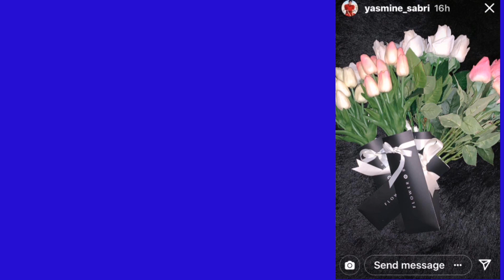مفاجأةأبوهشيمة لياسمين صبرى فى عيد. ميلادها وحفل فخم والهدايا التي تلقتها لن تصدقوا جمالها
تحتفل اليوم النجمة ياسمين صبري بعيد ميلادها ال33 فهو يوافق مثل هذا اليوم 21 يناير من عام 1988، وتألقت ياسمين صبري منذ دخولها عالم الفن والتمثيل واستطاعت أن تلف الأنظار إليها سريعا، وأصبحت من أشهر نجمات جيلها وحققت نجاحا كبيرا في الأعمال التي شاركت في بطولتها.

الفنانة ياسمين صبري تخرجت من كلية الإعلام فقد درست الصحافة والعلاقات العامة، وقد بدأت مشوارها الفني كمراسلة ثم اتجهت للعمل فيما بعد بالإعلانات لفترة ولكن نقطة التحول في حياتها كانت من خلال برنامج "خطوات الشيطان" مع الداعية الإسلامي معز مسعود وبعدها انطلقت بمجال التمثيل ، وكان أول الأدوار التي قدمتها ياسمين خلتل مسيرتها الفنية هو مسلسل جبل الحلال وحققت حينها نجاحا كبيرا.

وبعد ذلك توالت الأعمال التي قدمتها ومن أشهر المسلسلات التي شاركت في بطولتها: "طريقي" و"الحصان الأسود" و"حكايتي" و"فرصة تانية" وفيلم جحيم في الهند والديزل

والمعروف عن ياسمين مواظبتها على ممارسة اليوغا، وتعدّ من إحدى اهتماماتها الأساسية في الحياة، تبهر الفنانة ياسمين صبري دائما متابعيها بجمالها وأناقتها وتعتبر أيقونة من أيقونات الجمال والانوثة والموضة ، وتبهر ياسمين الجميع باناقتها واطلالتها في كل المهرجانات والمناسبات التي أحضرها، كما سبق وتم اختيار ياسمين ضمن قائمة أجمل 100 وجه في العالم، وفقاً لما نشره الحساب الرسمي لمسابقة "تي سي كاندلر" عبر "انستغرام".

وتزوجت ياسمين خلال حياتها مرتين وهي الآن متزوجة من رجل الأعمال المصري أحمد أبو هشيمة وتم اعلان الزواج في أبريل الماضي 2020، ويخطف الزوجان دائما الأنظار بحضورهما سويا.

وقد شاركت ياسمين صبري مع متابعيها علي حسابها علي انستجرام صور تجهيزات الاحتفال بعيد ميلادها مع زوجها رجل الأعمال أحمد أبو هشيمة والهدايا التي أحضرها لها

فقد نشرت ياسمين صبري علي حسابها علي انستجرام بخاصية الاستوري كيف تم تزيين منزلها بالبالونات بشكل جميل كما تم كتابة "عيد ميلاد سعيد ياسمين" بالبالونات الهيليوم بشكل جذاب وظهرت تورته بحجم كبير بالإضافة إلي العديد من الهدايا المغلفة بشكل أنيق للغاية وصور لها تم تعليقها بشكل جذاب، بالإضافة للعديد من باقات الورد الأنيقة للغاية، و"دبدوب" بحجم كبير معلق عليه باقة ورد

وهذه ليست المرة الأولي التي تتلقي ياسمين صبري هدية من زوجها أحمد أبو هشيمة فقد أثارت ياسمين الجدل بعد أن تم تداول صورة لسيارة من طراز رولز رويس موديل 2020 والتي تبلغ قيمتها ما يقرب من حوالي عشرة ملايين جنيه.

وسبق ونشرت النجمة ياسمين صبري صوره نادرة لها في طفولتها علي حسابها علي انستجرام، وظهرت ياسمين في الصورة بملامح قريبة للغاية من شكلها الحالي وأنهالت عليها التعليقات والاعجابات، وهذه الصور أكدت أنها تتمتع منذ طفولتها بالجمال والرقة الشديدة.